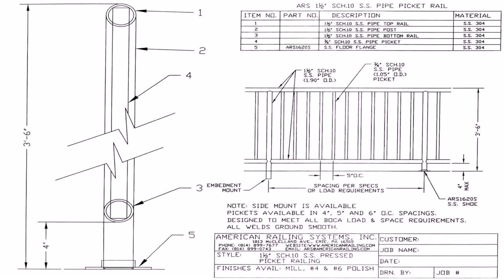Steel Pipe Railing Design Balcony